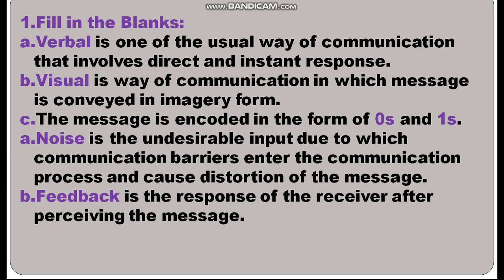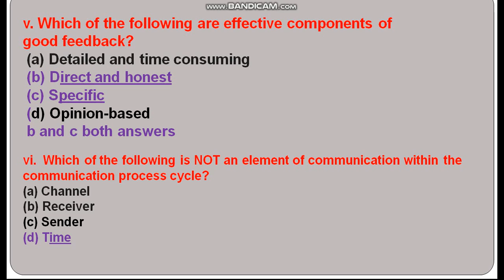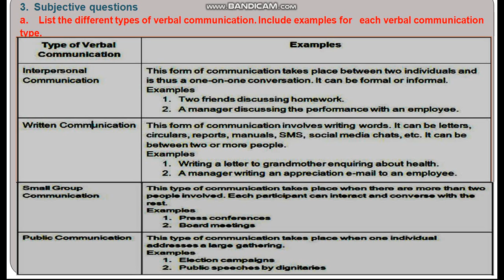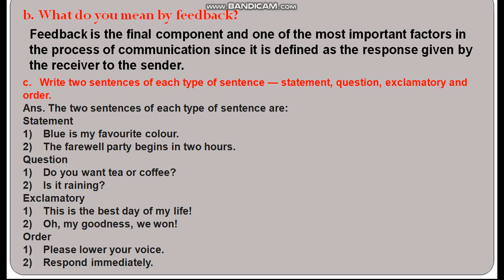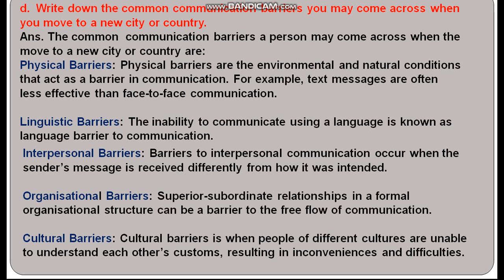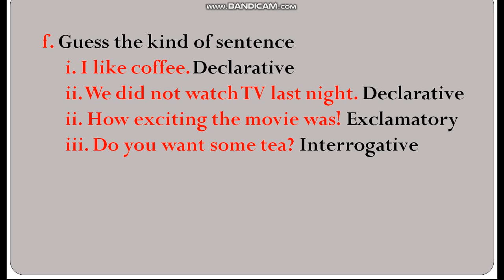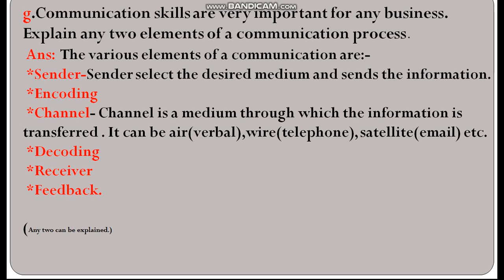CBSE Class 10 | Question Answer | Communication Skills-II